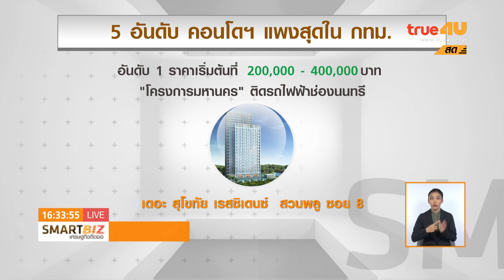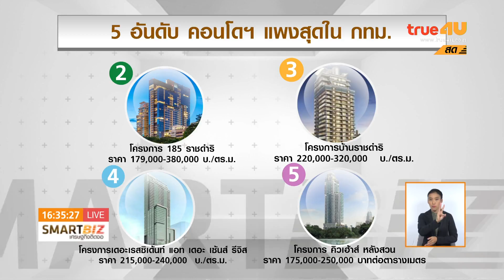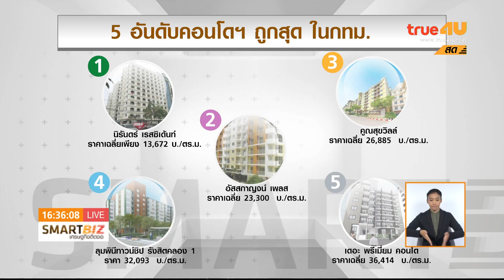SmartBiz เศรษฐกิจติดจอ : 5 อันดับ “ที่สุด” คอนโดฯ ในกทม.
ออกอากาศวันศุกร์ 25 เมษายน 2559
รับชมได้ที่ช่อง 24 True4U ทุกวันจันทร์ - ศุกร์ 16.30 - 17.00 น.